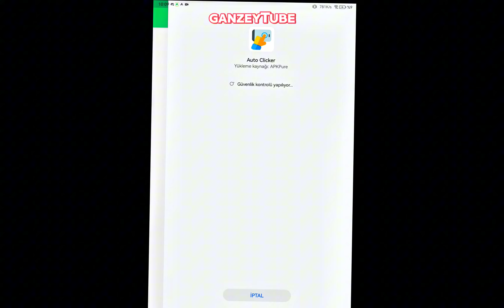Best Tactic for Island Interaction Ratings, 1 Hour = 700 Points! Details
Hello everyone, today I'm showing you how you can easily accumulate points by easily grinding the Interaction rating, which is one of the upgrade conditions in the island region, with a very important tactic.